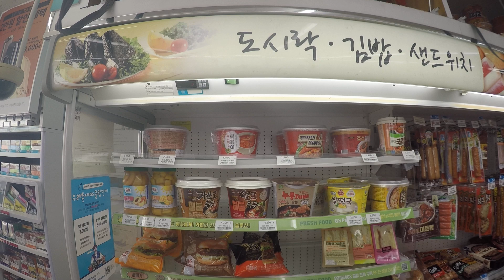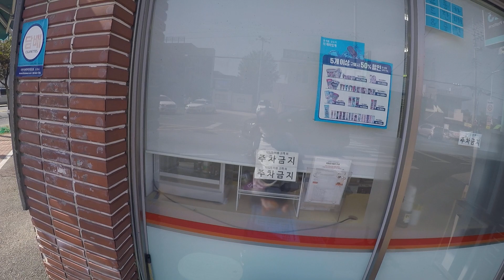Mampir Gs25 || TKI KOREA